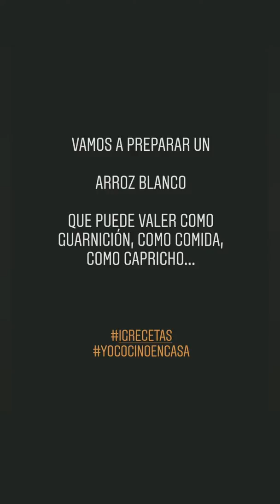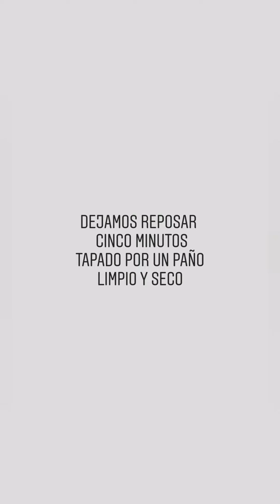RECETA Arroz blanco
Un arroz blanco con truco, y una terminación diferente.
La guarnición perfecta para el calamar en su tinta.